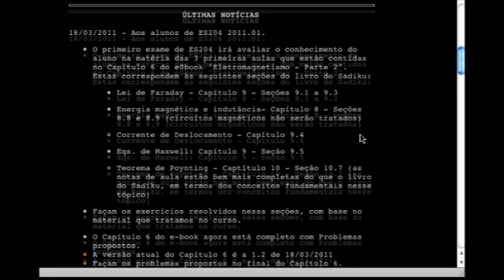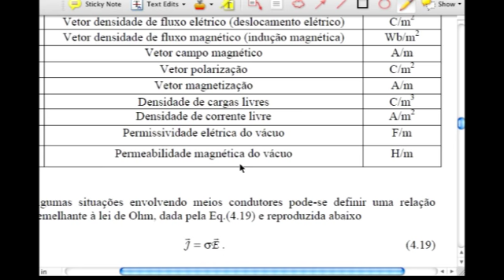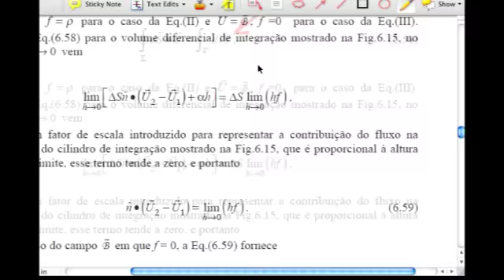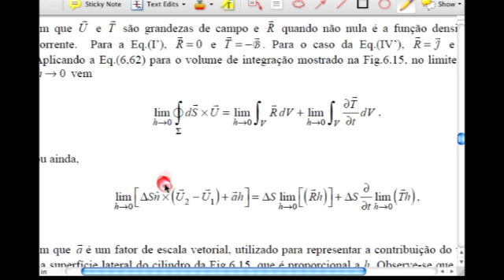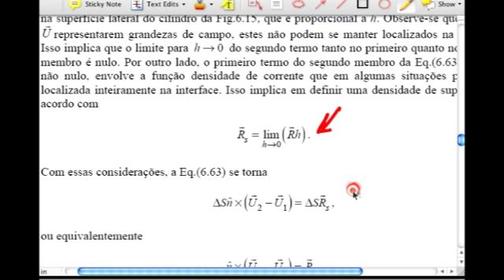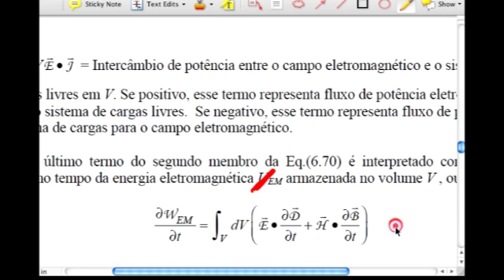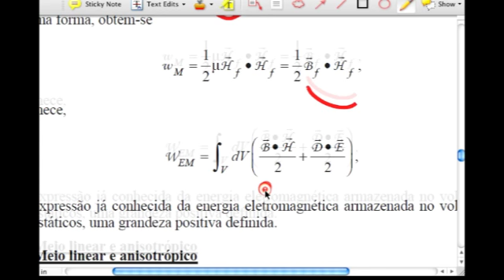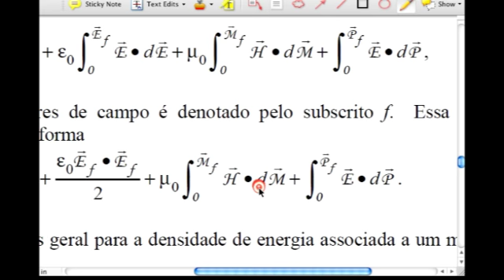Aula 03 Eletromagnetismo 2 - ES204 - 2011.01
Eqs. de Maxwell, Teorema de Poynting
Departamento de Eletrônica e Sistemas da UFPE
Data 18/03/2011
Vidgital Studios